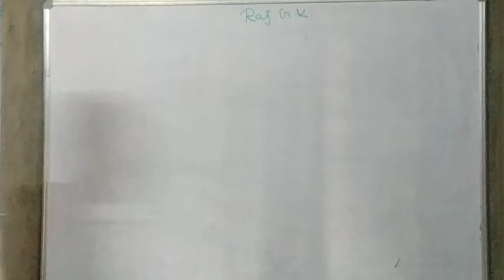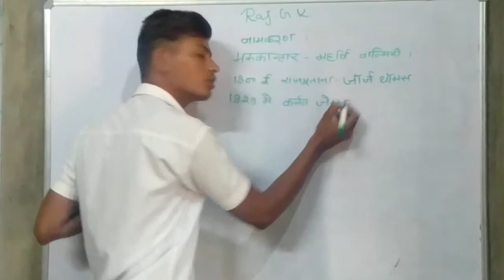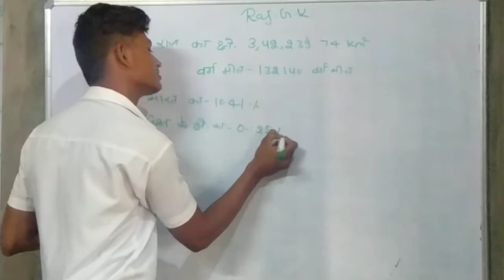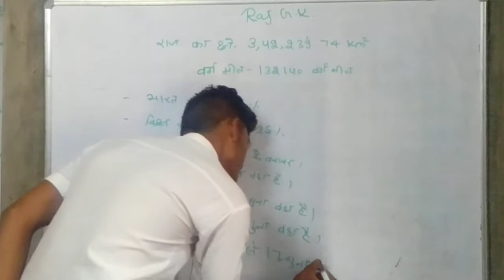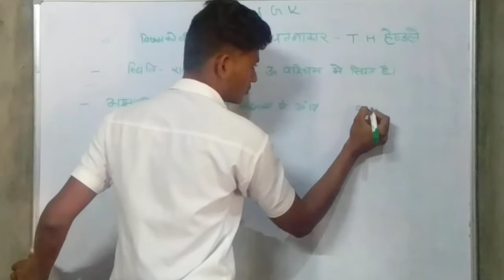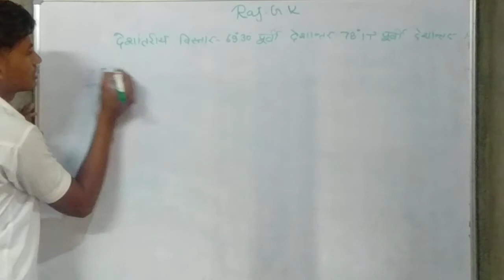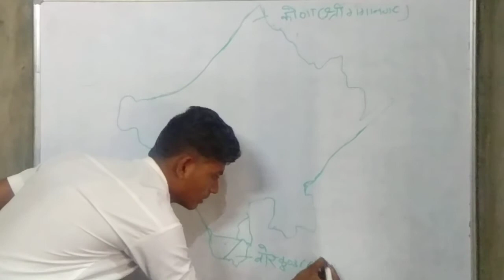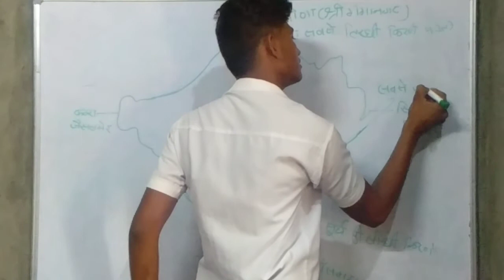राजस्थान की अवस्थित और विस्तार Rajasthan G. K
सरल और सटीक भाषा में राजस्थान की अवस्थिति और विस्तार के बारे में चर्चा
राजस्थान जी के को याद करने के सरल तरीके की एक अनूठी पहल